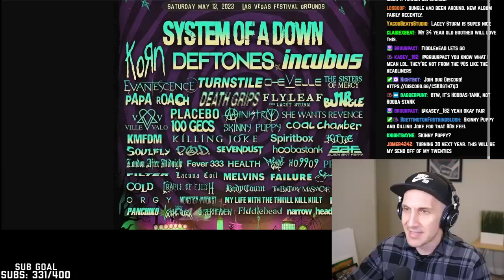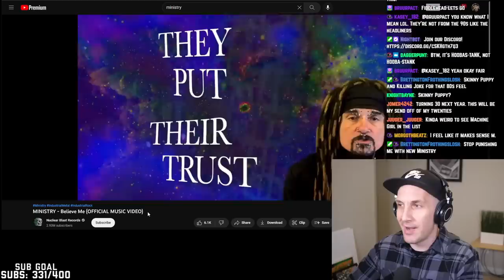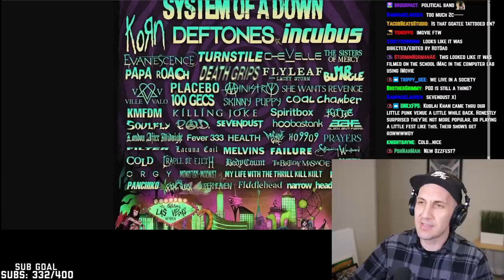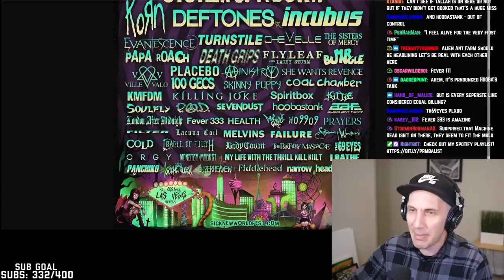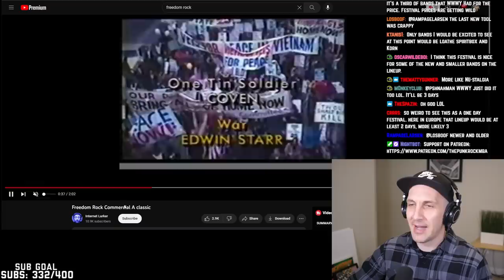THIS NU-METAL FESTIVAL IS INSANE! (Sick New World)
Sick New World festival is the nu-metal version of When We Were Young festival! Sick New World has  bands like System Of A Down, Korn, Deftones, Incubus, Turnstile, Death Grips, Flyleaf, Evanescence, Papa Roach, Mr Bungle and more. Will you go to Sick New World?